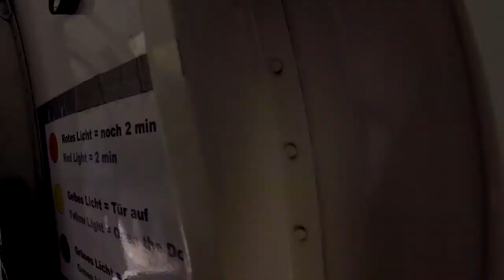Skydiving Over Oceanside, California, Pacific Ocean Views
What a fun, fun rush!  This was my 2nd time in 2 years skydiving.  The first time was over Amelia Island, over the Atlantic Ocean.  Now, I'm checking out the sights over the Pacific Ocean!  Breathtakingly amazing!  13,000 feet, 130 mph!